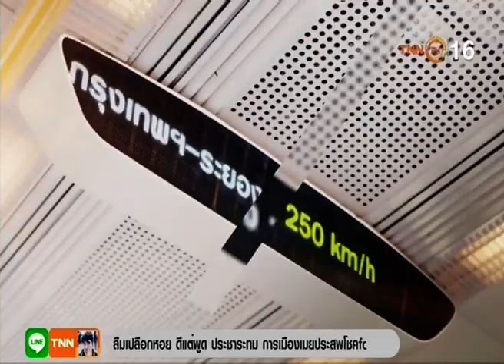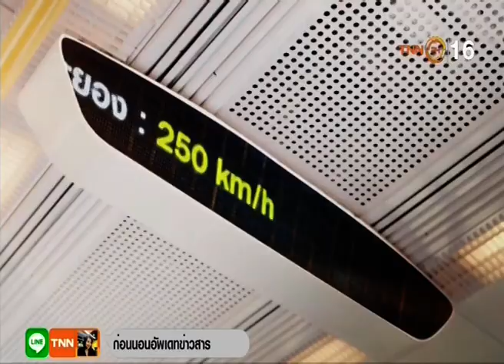ไทย◆★泰国 21NOV18 📎9 🚅 ความคืบหน้า ❝โครงการรถไฟความเร็วสูงของไทย❞ ∕ ข้อมูลเชิงลึก‒1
Thanks 👏💐👩 คุณ นิรัชญา หมอนทอง 🌟🏆TNN24 📺 16🌷👍谢谢
📺 ติดตามรับชมรายการ ❝TNN ข่าวดึก❞ รายการสดได้ทุกวันจันทร์ - อาทิตย์ เวลา 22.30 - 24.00 น.